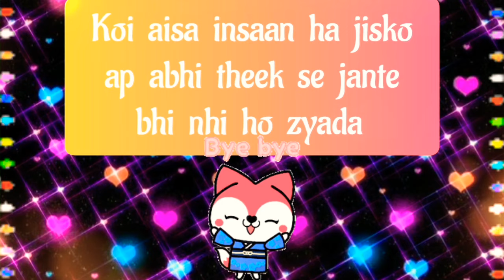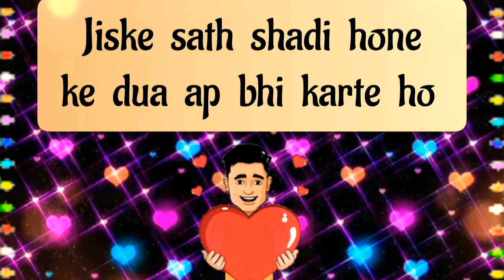choose one number | love quiz | love quiz game today | love quiz questions and answers